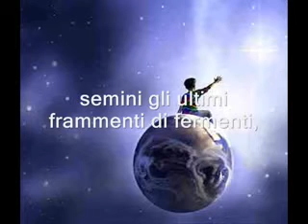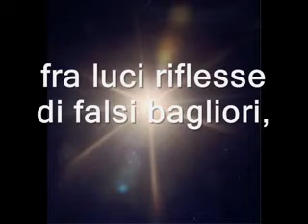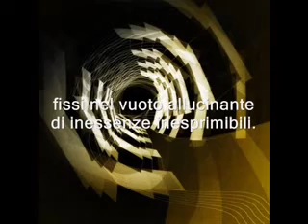ATOMO - Poesia di Antonio Pellegrino -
"Atomo" è una mia poesia del 1998 pubblicata per la prima volta nella raccolta "Frammenti" del 2003.